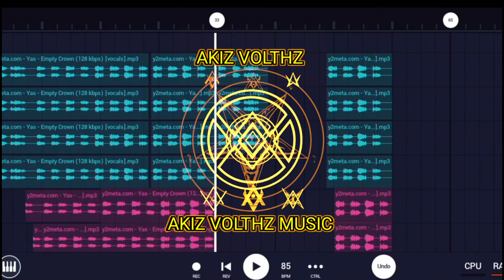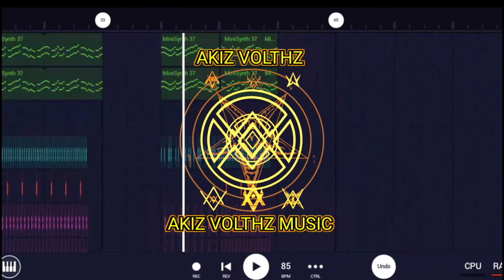Empty Crown Bootleg - Akiz Volthz Music